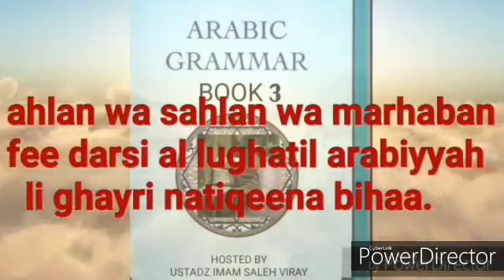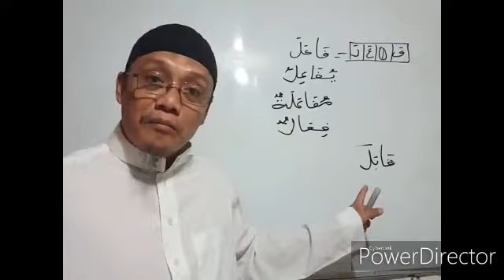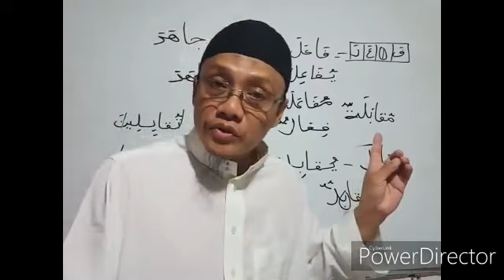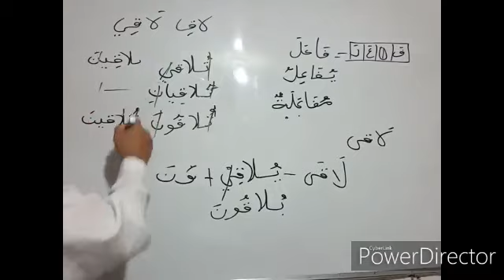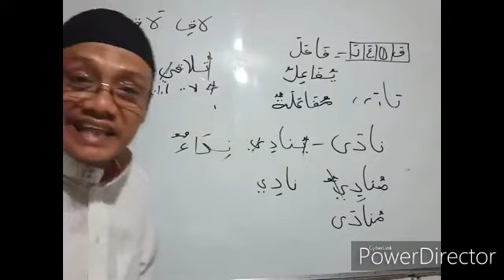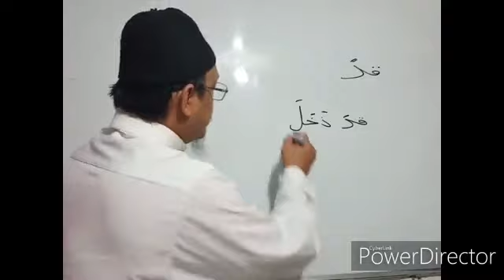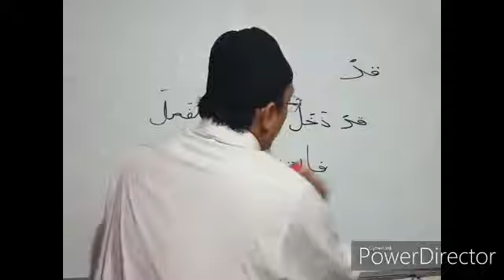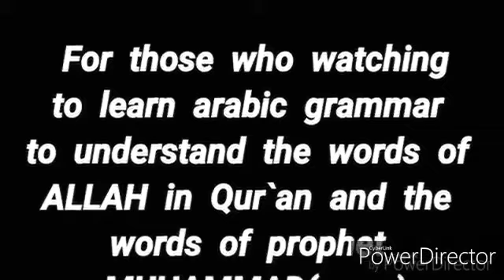ARABIC GRAMMAR BOOK-3 L-045 verb form 3 & rules of QAD & other rules